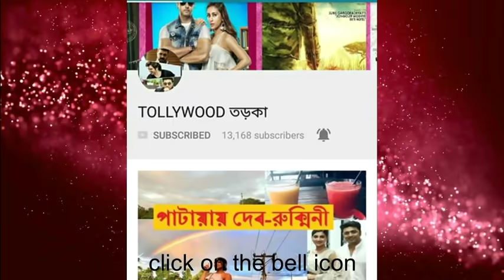শ্রাবন্তীর দ্বিতীয় বিয়ে ভাঙল আইনীভাবে| SRABONTI হাজির আলিপুর কোর্টে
কৃষ্ণ বিরাজের সঙ্গে দ্বিতীয় বিয়েও ভেঙে গেল শ্রাবন্তী। আলিপুর জার্জেস কোর্টে মঙ্গলবার ডিভোর্স মামলার চূড়ান্ত শুনানি ছিল।